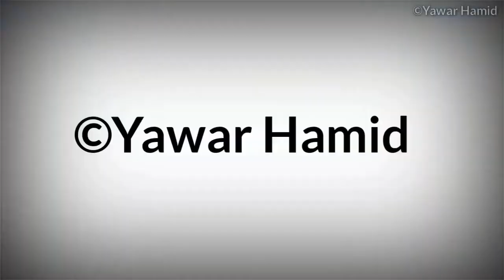Funeral Procession of Zakir Rashid Bhat (Zakir Moosa)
A video by Yawar Hamid